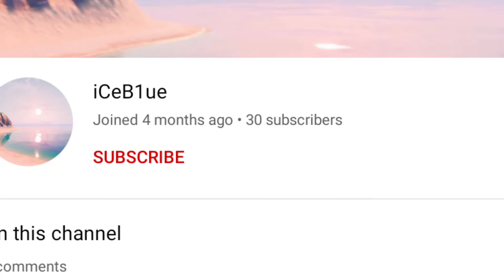Shout Outs As Requested ...